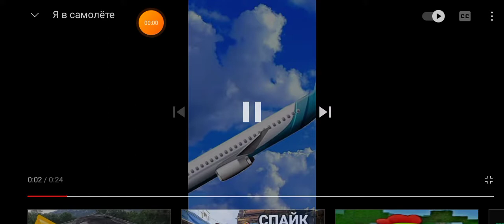я в самолёте